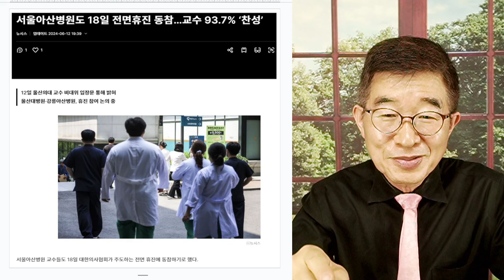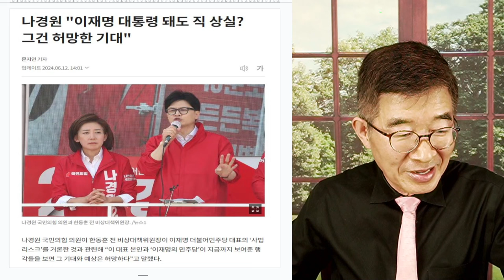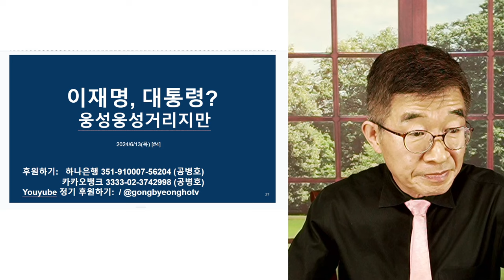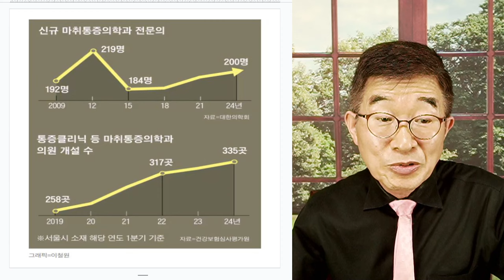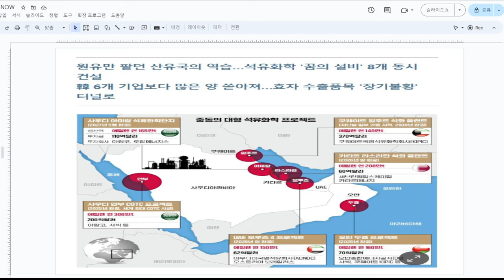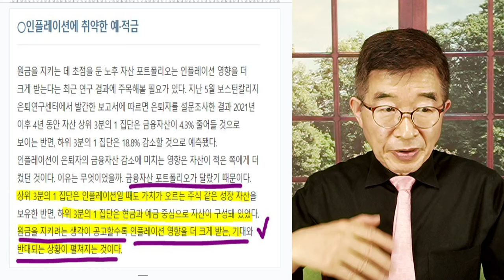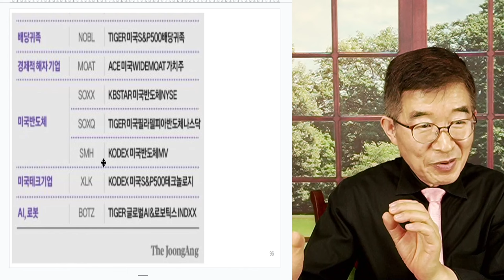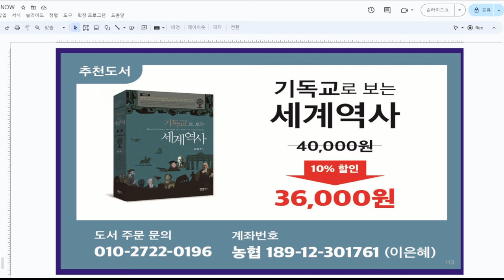의정충돌, 수습 어떻게? / 호미로 막을 일을 ... / 모든 의과대학 교수들, 들고 일어났으니 [공병호TV]